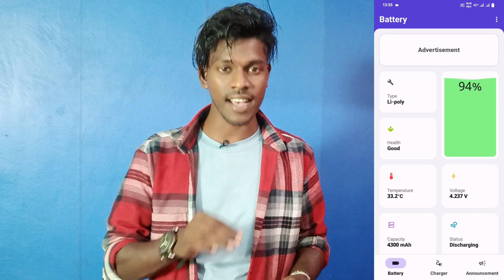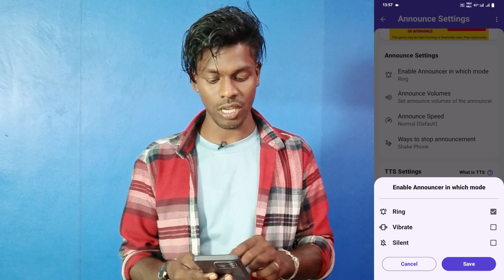how to use charging alert on vivo | vivo phone me charging alert kaise lagaye | technical vijay